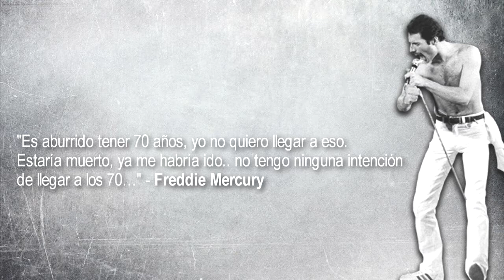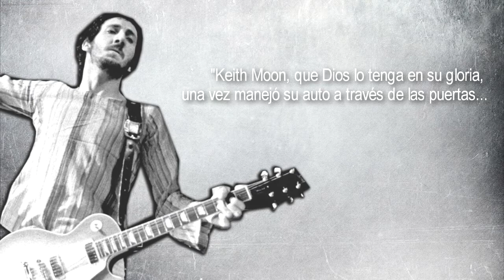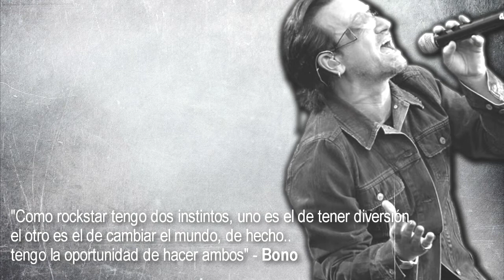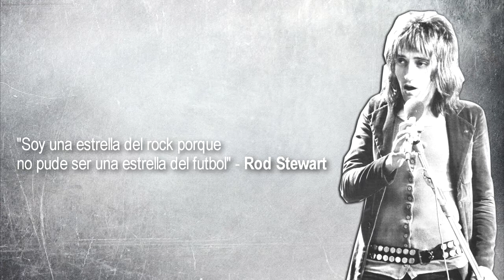Frases del Rock #6